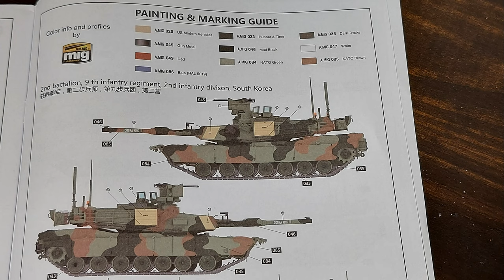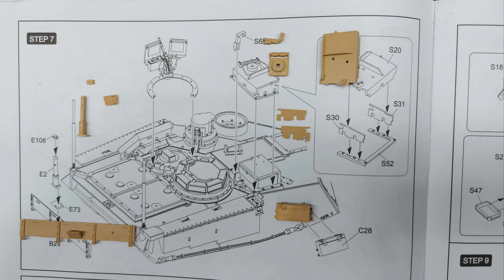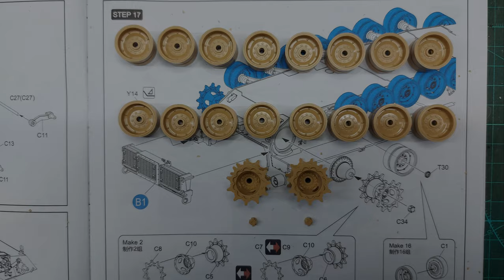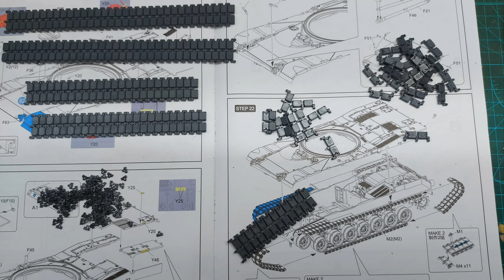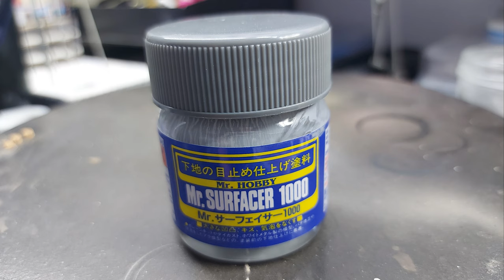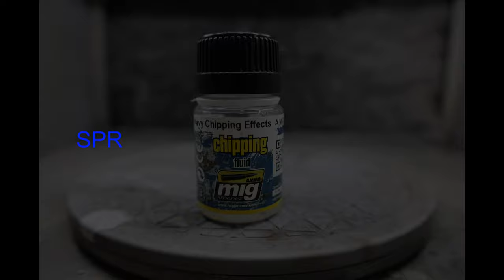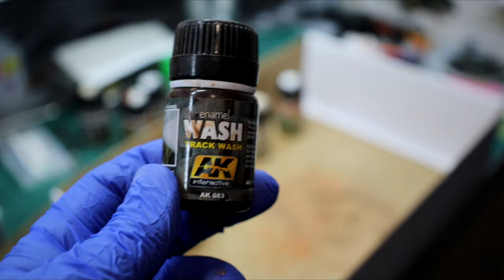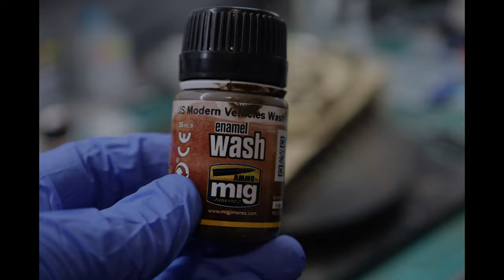Rye Field 1/35 Abrams M1 A2 SEP V2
Assembly and painting of the Rye Field 1/35 scale Abrams M1 A2 SEP V2

The M1 Abrams (/ˈeɪbrəmz/)[7] is a third-generation American main battle tank designed by Chrysler Defense (now General Dynamics Land Systems)[8] and named for General Creighton Abrams. It was officially standardized as TANK, COMBAT, FULL TRACKED, 105MM, M1 ABRAMS (NSN 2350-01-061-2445) on June 15, 1978.[citation needed] Conceived for modern armored ground warfare and now one of the heaviest tanks in service at nearly 68 short tons (62 metric tons), it introduced several modern technologies to US armored forces, including a multifuel turbine engine, sophisticated Chobham composite armor, a computer fire control system, separate ammunition storage in a blow-out compartment, and NBC protection for crew safety. Initial models of the M1 were armed with a licensed-produced 105 mm Royal Ordnance L7 gun, while later variants feature a licensed Rheinmetall 120 mm L/44.

The M1 Abrams was developed from the failure of the MBT-70 project to replace the obsolescent M60 tank. There are three main operational Abrams versions, the M1, M1A1, and M1A2, with each new iteration seeing improvements in armament, protection, and electronics. Extensive improvements have been implemented to the latest formerly designated M1A2 System Enhancement Package version 3 or SEPv3 and M1A2 SEPv4, respectively versions such as improved composite armor, better optics, digital systems and ammunition.[9]

The Abrams was to be replaced in U.S. Army service by the XM1202 Mounted Combat System, but since that project was cancelled, the Army has opted to continue maintaining and operating the M1 series for the foreseeable future by upgrading with improved optics, armor, and firepower.

The M1 Abrams entered service in 1980 and serves as the main battle tank of the United States Army and formerly of the United States Marine Corps (USMC). The export version is used by the armies of Egypt, Kuwait, Saudi Arabia, Australia, Poland and Iraq. The Abrams was first used in combat in the Persian Gulf War and has seen combat in both the War in Afghanistan and Iraq War under U.S. service, while Iraqi Abrams tanks have seen action in the war against Islamic State and have seen use by Saudi Arabia during the Yemeni Civil War.